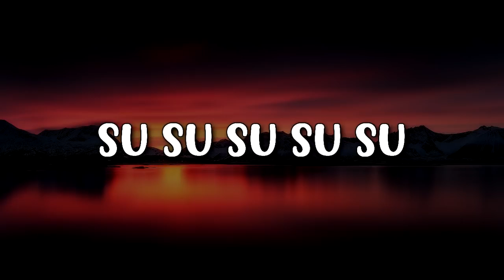MI PAN SU SU SUM (LETRA OFICIAL)